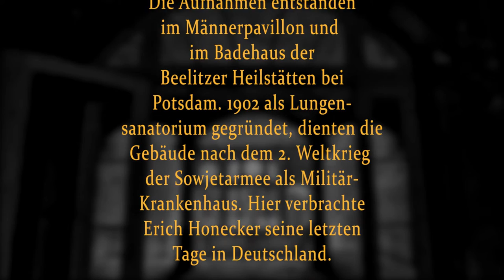Sanatorium/Hermann Schulz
Fotografie, Nachbearbeitung, Schnitt: Hermann Schulz
Musik, Soundeffekte: Andreas Schickentanz (2016)

The Beelitz Sanatorium is a photographer’s and filmmaker’s paradise. It was used as a location by Roman Polanski (The Pianist), Tom Cruise (Operation Walkyrie) and others. The buildings, set on 140 hectares of woodland, have unfortunately been exposed to vandalism, and a lot of damage has already been caused. The premises have therefore been closed to the public and are being guarded. I was granted access for just one day and was on my own, so I was unable to accomplish everything I had set out to do. Also, due to frequent light changes I had to take out some shots. Anyway, here’s a first impression, I will certainly go there again.
Gear: Canon EOS 5D, EF 16-35 L, Stage Zero Dolly. Edited with Adobe Lightroom, After Effects and Premiere, tone mapping with SNS-HDR Pro.